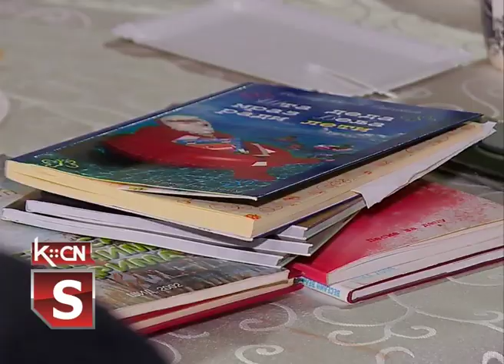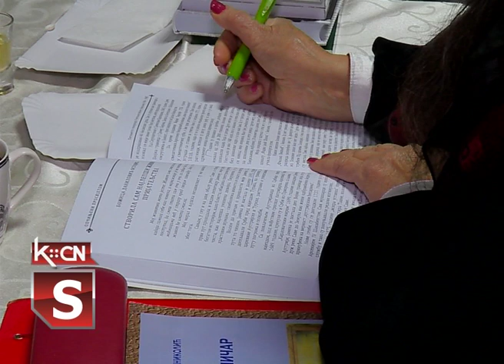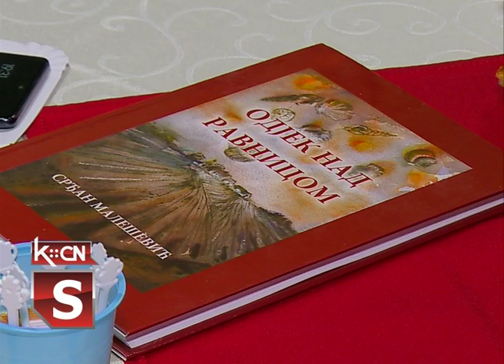Književno veče u Jameni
U sklopu obeležavanja Dana oslobođenja opštine Šid sinoć je u Jameni održano književno veče u organizaciji Kulturno obrazovnog centra, Književne zajednice „Šid”, Mesne zajednice, udruženja žena i OŠ „Filip Višnjić” iz Jamene i podršku Opštine Šid. Prigodnom svečanošću u Domu kulture u Jameni učesnici su se osvrnuli na događaje iz Drugog svetskog rata koji su obeležili oslobađanje naše opštine i čitali svoje prigodne stihove.